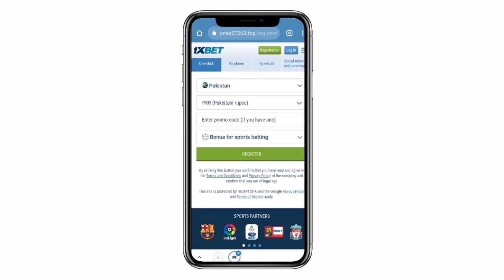TEAM i8 DESTROYED INTERNATIONAL LOBBY🇮🇳 | i8 Crypto Domination in Pmnc😦 | Indian Caster Shocked😱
MATCHES LIVE AT: @ezgamingworld3611
i8 PLAYERS: @crypto5775 @i8uzm304 @bladepubg

VIDEO SEARCHINGS:-

pubg mobile
pubg Pakistan
indo pak pubg
i8 crypto
Indian casters shocked
Indian Caster pubg
team i8
team i8 domination
team i8 Vs team ins